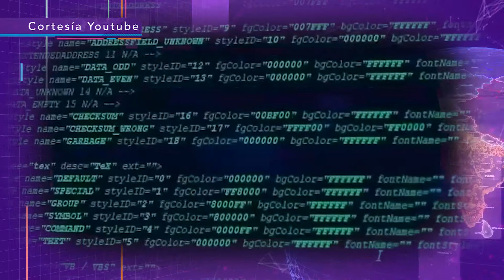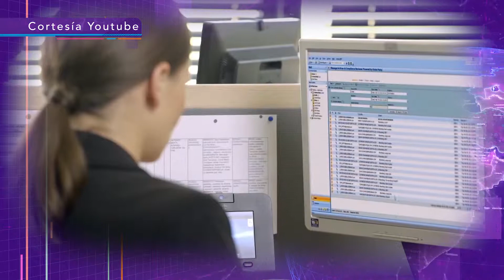RECOMENDACION NUEVO TIPO DE CIBERATAQUE